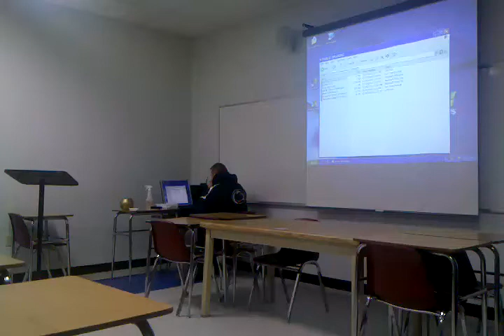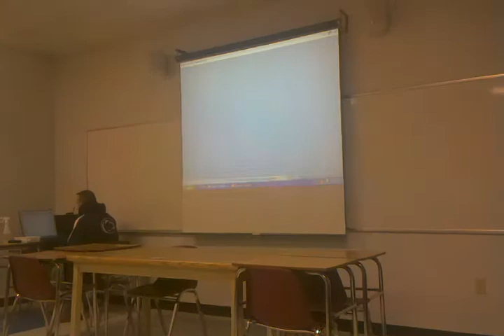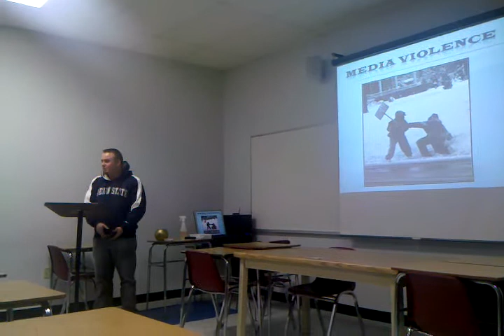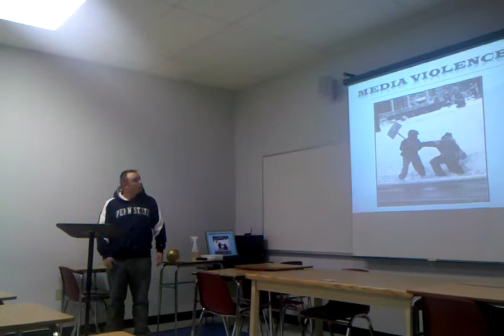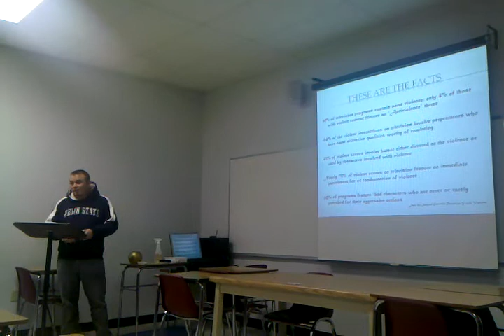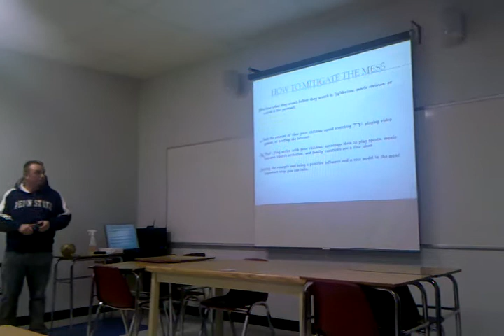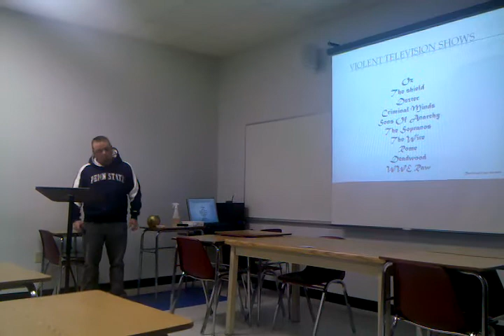Derek Hasbrouck's Violence in Media Speech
Derek Hasbrouck presents his final speech of the Fall 2010 semester at Flcc. He opens with a clip with the Sapranos and continues from there, talking about the violence childeren are exposed to every day